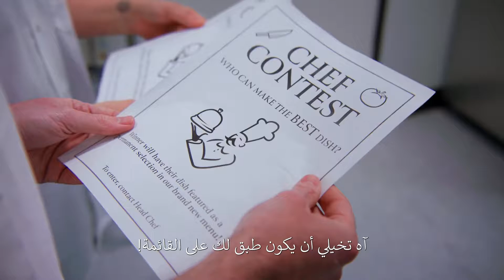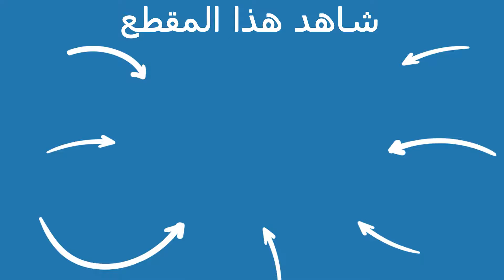عامل النضافة يتعرض للاهانة من زميله في العمل